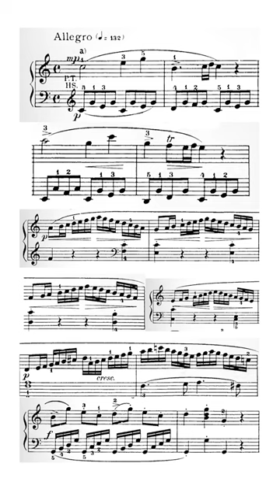How good is your sight reading? 👓🎶